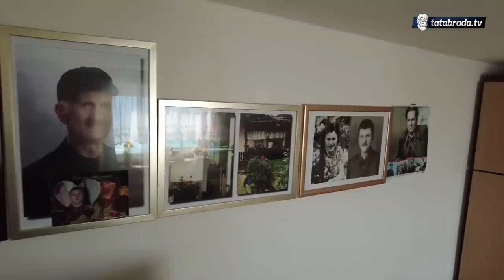"Nema kahve do muške, ali za njenu bih sve dao!"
Upoznajte dobrog domaćina i veoma raspoloženog za razgovor. Gospodin Sead Komarac nas je pozvao i ugostio u svom domu, nekako smo imali veoma lijep razgovor. Obzirom da živi sam u svojoj kući, veoma ga raduje kada mu neko svrati, kaže da se "proljudne" koja :)

ĆEHAJE B.B,
Srebrenik 75350